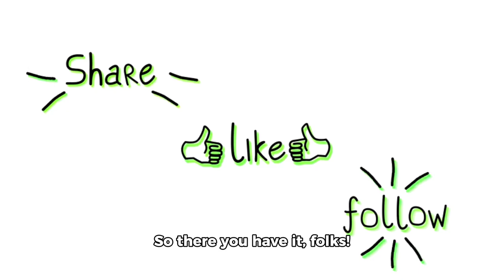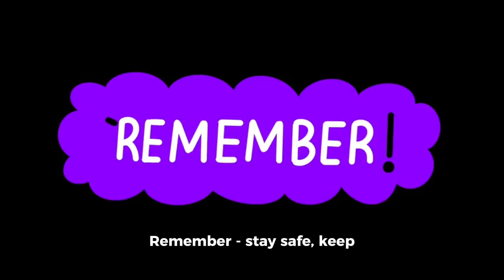CALL OF DUTY: NEW EDITION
CALLOFDUTY: NEW EDITION - A NEW ERA OF WARFARE! Gameplay & Analysis